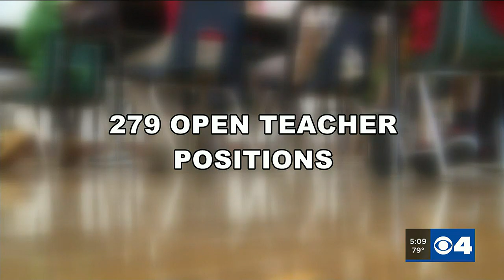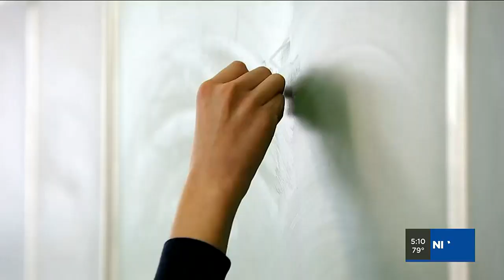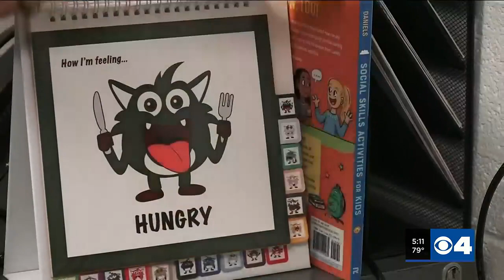St. Louis Public Schools looks to recruit more teachers with more than 275 open positions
St. Louis Public Schools has new media ads to sell the district to potential hires.